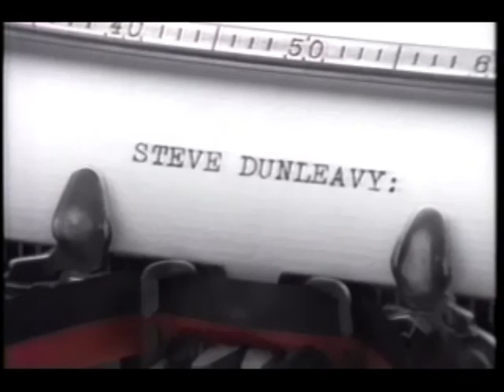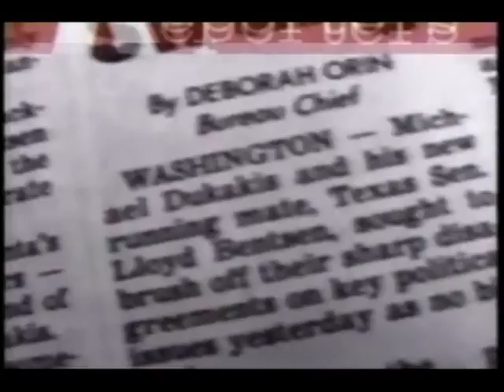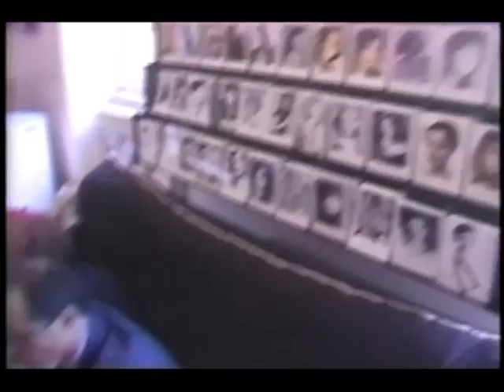The Reporters- October 1, 1988 (partial)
After a preview of tonight's stories, Steve Dunleavy brings to you "A Model Revenge", about how model Terry Broome who murdered Italian playboy Francesco d'alessio in 1984 and was serving 14 years in prison.